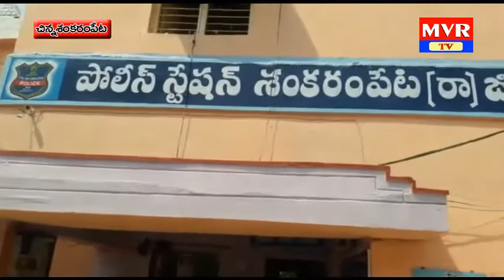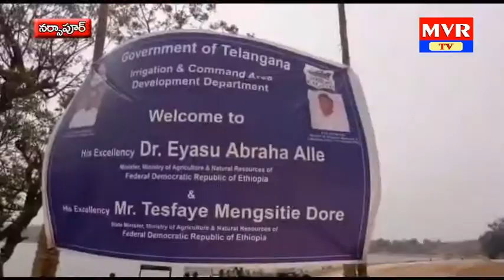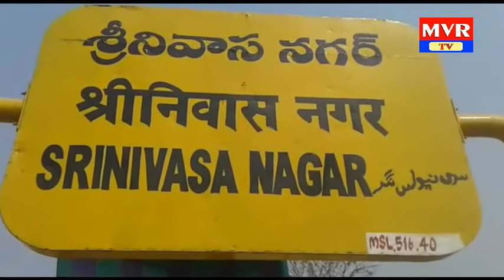7 pm mvr news 09-03-18